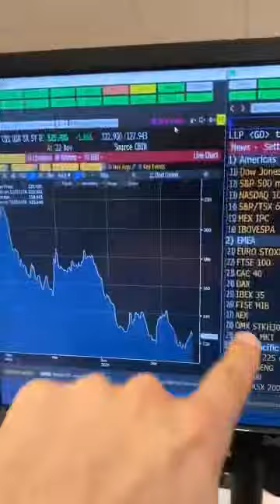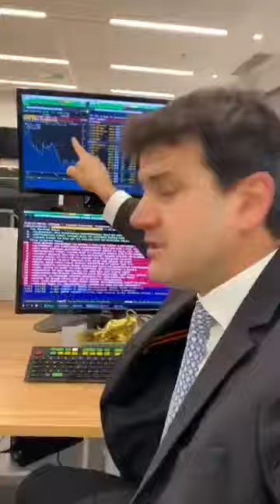Minuto Econômico com Pablo Spyer 25/11/19